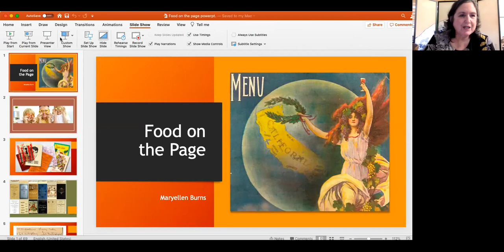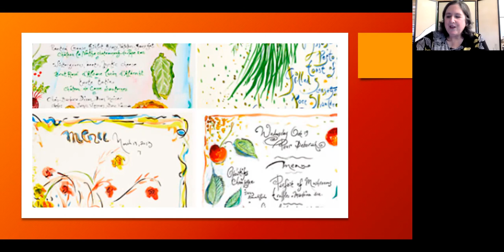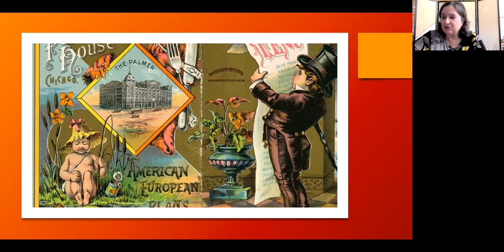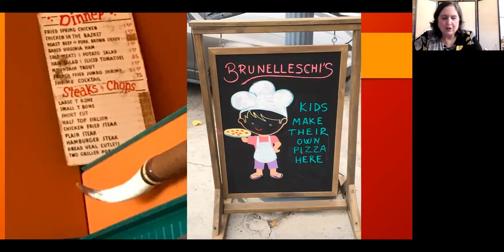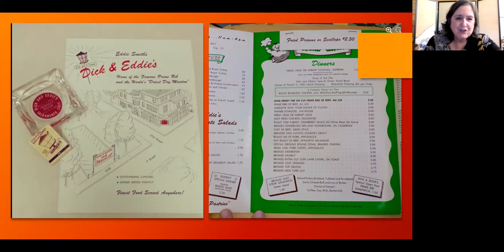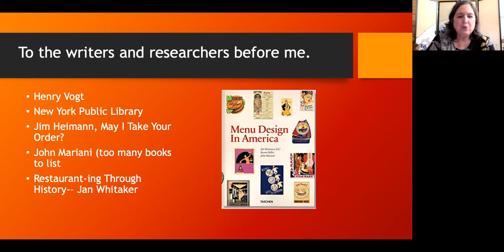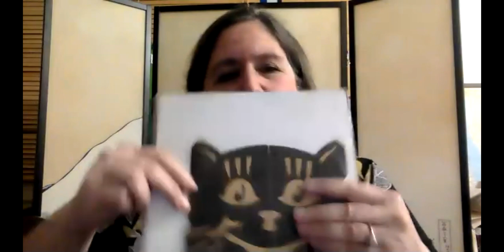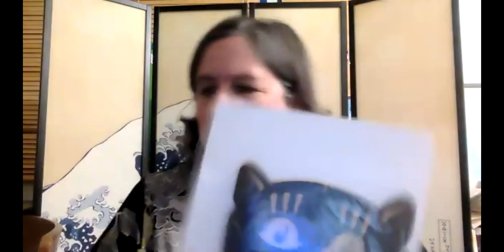Food on the Page – Learn about cookbooks, menus, and American culture.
Cookbooks and menus are much more than guides to your next meal. They tell you who you want to be, where you think you fit into your social world, and which cultures you feel comfortable exploring. We will look at American cookbooks and restaurant menus across the history of the nation and how Americans have defined both regional and national cuisines.
Maryellen Burns collects cookbooks, kitchen gadgets and food-related ephemera.  Former owner of In Any Event, a Sacramento special events and catering firm, she now writes and teaches about food, writing, history, art and travel. She winces when asked how many cookbooks she owns for it is not the quality but the number that is significant.  Menu’s and matchbooks are a constant acquisition.
She also directed FoodTalk, series of food-related talks, workshops, and classes held in partnership with the Sacramento Public Library and Sacramento County Historical Society and We Are Where We Eat, in partnership with Capitol Public Radio.
She is a member of Les Dames d’Escoffier, Slow Food, The Culinary Historians of Northern California (and many others) and authors of five or more books on food and food history including Lost Restaurants of Sacramento and their Recipes, A Taste of History, Pear Pearfection, and Whip Up A Cookbook. Her newest book – Extracts: Mostly True Stories with a Sprinkling of Recipes should have been out by now but she is having way too much fun developing programs like this one tonight.

The Renaissance Cafe features regular programs on almost every subject imaginable. We feature authors, writers and speakers throughout the state; food, drink and cultural historians; Renaissance Society members; and others from our community who are passionate about the past and the present.Renaissance Cafe works with community partners to offer these free lectures. Thank you to our associates from The Art Deco Society of Sacramento, Culinary Historians of Northern California, Friends of the Sacramento Library, Sacramento Public Library, Friendship Force, Sacramento Book Collectors Club, Sacramento Historical Society, Sacramento River Delta Historical Society, Social Distance Theater, and many others.